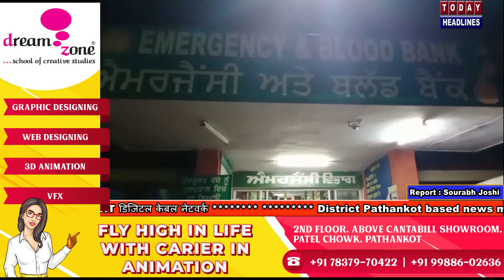डॉक्टरी पेशा फिर हुआ शर्मसार, अस्पतालों में भटकता रहा घायल छात्र